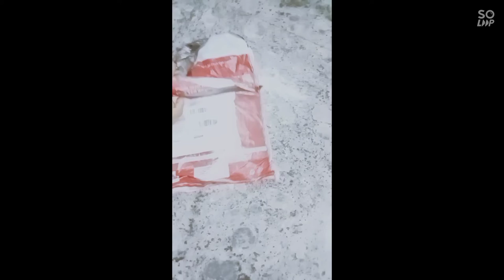new unboxing vegetable cutter , wooden spoon 🥄, spary bottle , slipper video support us